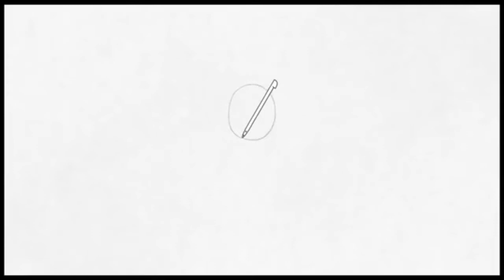Art Academy: Home Studios - Ninjala re bang bang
This was a little rushed cause I was away from home for two weeks. I was going to add a background but couldn't think of anything in time.